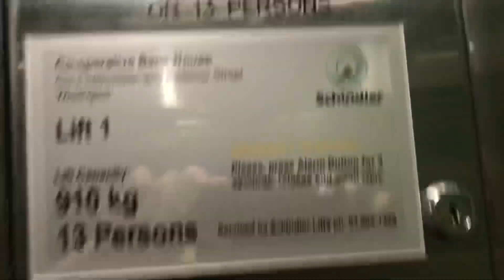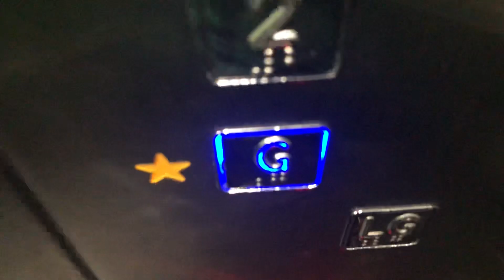Cool Mix! Express mod Schindler Lifts/Elevators @ Kiwi Wealth House Featherston St Wellington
These were Express lifts but they have been modernised in the 1990s with Schindler M Series that on the inside has been modernised with shiny Dewhurst and Generic Indicators. But the outside was still Schindler M Series. Then the outside had a weird LOP. The call buttons have been replaced with Black Dewhurst and the LOP indicators were still original but they added more. They added Green lanterns and some LED Indicators which is a strange setup for an office building. This place is called Kiwi Wealth House or The Cooperative Bank House. The floors these elevators serve are LG, ⭐️G, 1, 2, 3, 4, 5, 6, 7, 8, 9, 10, 11, 12 & 13. Film date 14 April 2023.